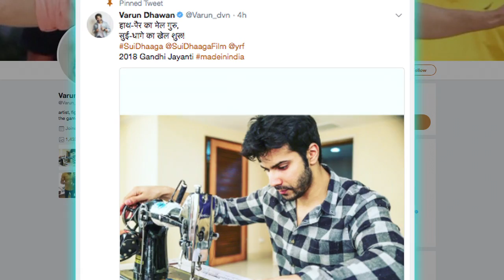Varun learns TAILORING for Anushka | Sui Dhaaga - Made in India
Actor Varun Dhawan has started shooting for the upcoming film. Varun shared on twitter a photograph of himself working on a sewing machine. "Sui Dhaaga - Made in India" is a story of self reliance aimed to connect with every Indian. The film also stars Anushka Sharma and is produced by Yash Raj Films (YRF) banner. The film will hit the screens on Gandhi Jayanti 2018. Where Varun has started shoot of the film, Anushka Sharma is in italy and spending her quality time with husband Virat Kohli.